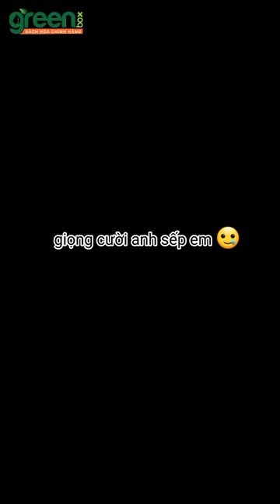Thử thách ăn khô cá sợi Funmore phiên bản Greenbox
Nhanh như chớp cái team content đã mua và thử thách theo các phiên bản Thailand cho 2 anh em thuộc 𝒗𝒖̃ 𝒕𝒓𝒖̣ đ𝒐̂̀ 𝒂̆𝒏 𝒗𝒂̣̆𝒕 𝑷𝒍𝒂𝒚𝒎𝒐𝒓𝒆, 𝒉𝒆̣̂ 𝒔𝒂𝒐 𝑭𝒖𝒏𝒎𝒐𝒓𝒆 𝒙𝒊𝒏 đ𝒖̛𝒐̛̣𝒄 𝒈𝒊𝒐̛́𝒊 𝒕𝒉𝒊𝒆̣̂𝒖 2 𝒉𝒂̀𝒏𝒉 𝒕𝒊𝒏𝒉 𝒎𝒐̛́𝒊: 𝑭𝒊𝒔𝒉 𝑺𝒏𝒂𝒄𝒌 𝒗𝒂̀ 𝑭𝒊𝒔𝒉 𝑺𝒉𝒆𝒆𝒕.

Bạn có thế Follow Greenbox tại đây để nhận các Khuyến mãi đặc biệt: